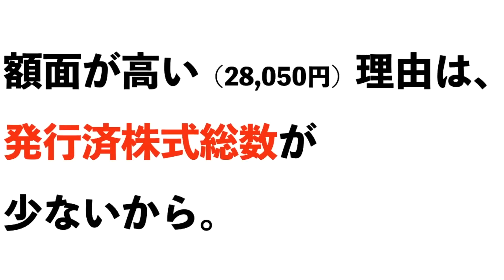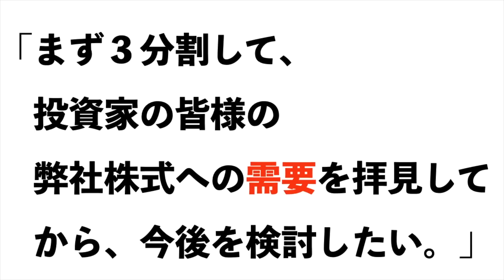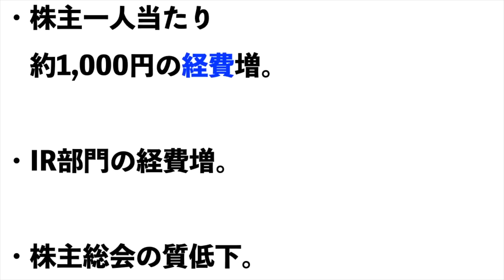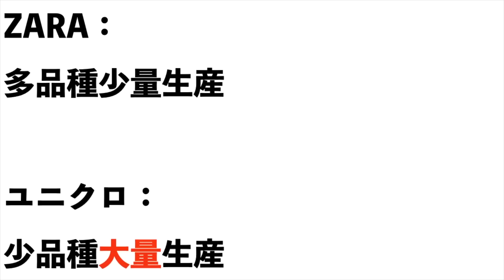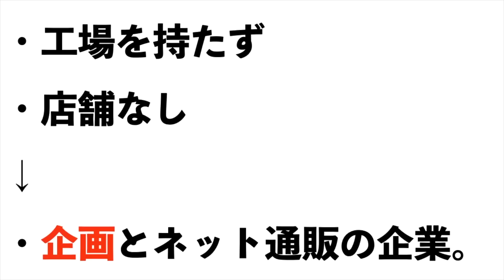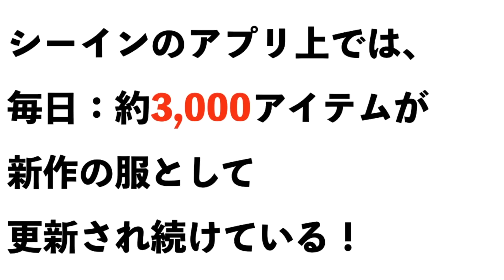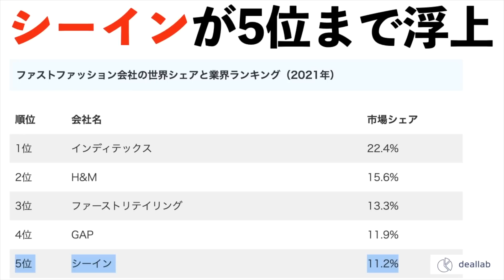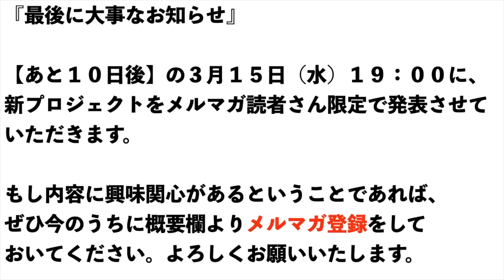ユニクロ【ファーストリテイリング】株価おかしい！？ユニクロ【ファーストリテイリング】株価なぜ高い？ユニクロ【ファーストリテイリング】株価の今後は？